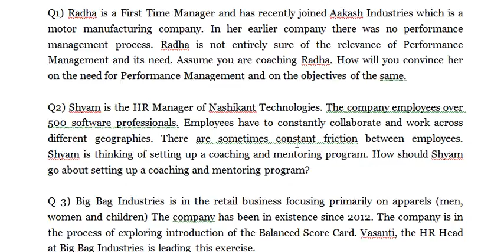PERFORMANCE MANAGEMENT SYSTEM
Q1) Radha is a First Time Manager and has recently joined Aakash Industries which is a motor manufacturing company. In her earlier company there was no performance management process. Radha is not entirely sure of the relevance of Performance Management and its need. Assume you are coaching Radha. How will you convince her on the need for Performance Management and on the objectives of the same.

Q2) Shyam is the HR Manager of Nashikant Technologies. The company employees over 500 software professionals. Employees have to constantly collaborate and work across different geographies. There are sometimes constant friction between employees. Shyam is thinking of setting up a coaching and mentoring program. How should Shyam go about setting up a coaching and mentoring program?

Q 3) Big Bag Industries is in the retail business focusing primarily on apparels (men, women and children) The company has been in existence since 2012. The company is in the process of exploring introduction of the Balanced Score Card. Vasanti, the HR Head at Big Bag Industries is leading this exercise.

a) How should Vasanti go about the process of building a Balanced Score Card?

b) Explain to Vasanti the purpose of the Balanced Score Card.